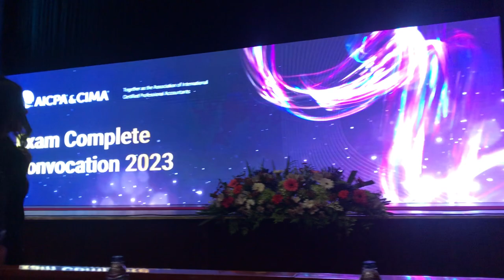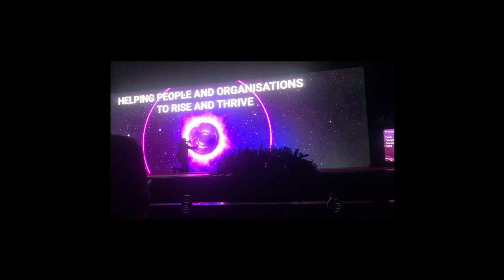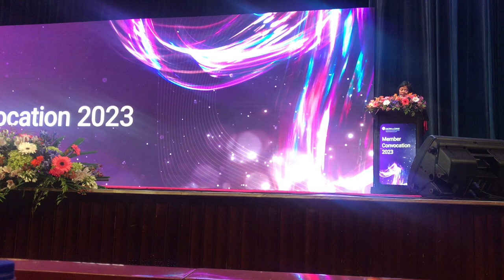AICPA & CIMA Exam Complete/ Member Convocations - 2023 ( Vlog )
AICPA & CIMA Exam Complete/ Member Convocations - 2023 was successfully held on 15th March 2023. Suranjith Ratnayake, Managing Director of Genius School of Professional Studies, and Manoj Arunathilaka, Academic Manager & Pearson Test Administrator of Genius School of Professional Studies had taken part in the event.